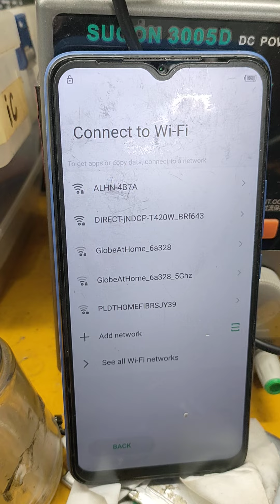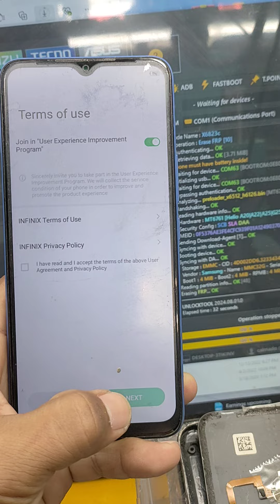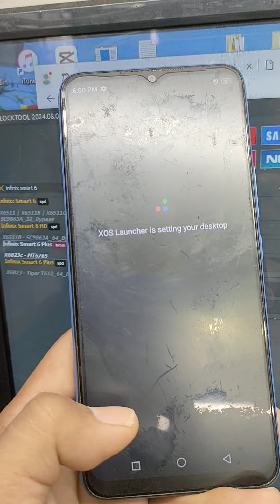infinix smart 6 hd x6612 frp remove by unlocktool